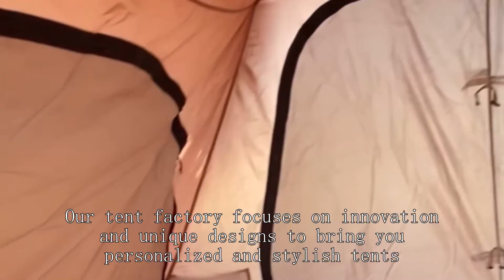Photography-specific tent Company Chinese High Quality Wholesale Price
setting up a trailer tent,
diy trekking pole tent,
single vs double wall tent,
bell tent guy ropes,
camping tent with bike,
best instant tent for family camping
cheap trekking pole tent,
canvas military tent,
best 2-3 person tent,
empty tanks on rv,
ice fishing tent with stove jack,
sun shelter,
house tent for baby,
emergency plug safety first,
vintage tents,
inflatable home tent factory for camping equipment
backpack tent,
renting a box truck from enterprise,
ayamaya pop up tent 4 person,
mountain warehouse trekker 3 man tent
war tent,
good tents for backpacking,
winter inflatable tent,
tents for camping india,
fishing from the boat 804,
buy camping tent,
vidalido vicore auto tent 2022,
firefighter gross decontamination,
tent for single person,
opalus 4-person tunnel tent,
how make to tent house,
elixir 2 tent review,
tent for family camping,
tent design for camping,
9-1-1 rope rescue
plenty-x double folding camper trailer,
putting up a dome tent,
nw fishing secrets backpacking,
tea party kempton park,
frame tent,
family tent setup,
best camping tent for family of 5
ozark trail 8 person family tent setup,
4 season canvas tent,
trailer with pop up tent,
hdt airbeam tent,
10 by 30 tent instructions,
camp pro 8 person tent,
tent decor and catering india 2022,
waterproof camping tent 4 person,
outdoor gear review military tent,
hi tech tents,
event tent rental,
bail out kit firefighter,
us army tents
home laboratory setup,
bass pro shops eclipse 2-person backpacking tent,
what tent should i buy,
coleman 2-person pop-up tent with darkroom technology,
3 person dome tent,
hunting pennsylvania public land,
hiking tent 2 person lightweight,
aldi 4 man tent,
wall tent lighting,
plano ready set fish 70-piece starter tackle box set,
high tech camping tent,
wall tent house,
best 3 season tent 3 person,
quest tent review,
diy rv dump station,
best lightweight tent for backpacking,
5 person camping tent,
four-season tent factory,
wall tent wood frame,
kazoo tent 6 person,
off ground camping tent,
mountain summit gear tent,
offices to go assembly instructions,
wholesale tent market,
enterprise 26 foot box truck,
oztrail tent 6 person,
winter insulated tent
nemo wagontop 8 tent setup,
living in a army tent,
wet plate photography process,
9 person instant cabin tent
cost of camping tent,
snow peak tent review,
tent platform portable,
zpacks duplex 2p tent,
cargo trailer tent attachment,
timber ridge yurt tent,
canvas hot tent reviews,
hubba hubba tent setup,
best three season tent,
new view hunting backpack,
greatland tent 7-8 person,
ktt extra large tent 12 person set up,
haybol 2 tent review,
elixir 3 tent review,
waterproof tent
zephyr 2 person tent,
bass pro shop ultralight rod,
cold winter tent camping,
stackable cots for camping,
geodesic tent
wonderland 6 tent review
emergency trolly set up,
nemo tent 3 person,
ocp coal mines,
take down core 9 person tent,
ka bar fishing kit,
4 room tent for camping,
best waterproof tent for backpacking,
pop up camper turned into trailer,
5 person tent setup,
us army shelter half tent,
led light tent house,
must have hunting accessories,
car tent price in india,
tent house suppliers,
tent chair wholesale market,
under the weather tent folding,
guide gear 12x18 wall tent,
army water treatment specialist,
rd accessories,
how to set up the camping tent,
best way to waterproof a tent,
camp tent 6 person,
the range pop up tent
sibley canvas tent,
tents and chairs business,
wall tent shop wilderness tent,
best wall tent for the money,
roof top tent on canopy,
ultra light tents for backpacking,
4 season tent 4 person,
stargazing shelter,
roof top tent crane,
selling tools at flea markets,
rei co-op base camp 6 tent review,
4 season tent with stove,
frame tent installation,
hunting lodge carnivora,
double rainbow li tent,
sun shelter tent,
emergency rescue and transfer,
costco yurt tent review,
firefighter turnout gear accessories,
quest camping tent,
wholesale novelties,
what hunting gear do i need,
ka-bar backpacker caster lightweight fishing system 9921,
ozark trail tent canopy,
types of fishing hooks and their uses,
how to set up a laboratory,
trespass sentry 1 person bivy tent,
roof top tent lighting ideas,
high altitude tent,
golden bear privacy shelter tent review,
rei wonderland 6 tent review,
ozark trail 20 person cabin tent,
mountain star 2 person tent set,
putting a tent on a utility trailer,
1 person backpacking tent,
weathermaster 6 person tent setup,
go outdoors tents,
connecting tents for camping,
types of tents for events,
6 person tent camping
winter fishing tent,
12 person dome tent,
cheap outdoor clothing,